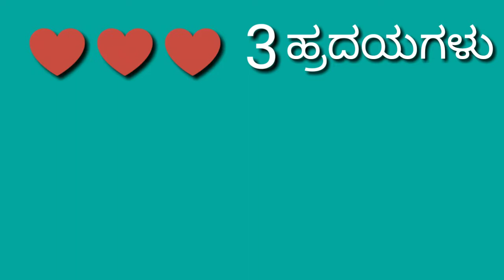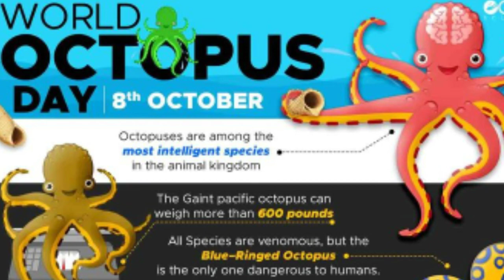ಆಕ್ಟೋಪಸ್ ರೂಚಕ ವೀಷಯಗಳು octopus in Kannada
Octopus in Kannada
Octopus information in Kannada
Octopus information
Octopus facts in Kannada
octopus video
octopus Kannada
octopus

Video is for educational purposes only.copyright disclaimer under section 107 of the copyright act 1976,allowance is made for "fair use"for purposes such as criticism,comment,news preporting, teaching,scholarship, and research,fair use is a use permitted by copyright statute that might otherwise be infringing.non-profit,educational or personal use tips the balance in favor of fair use.